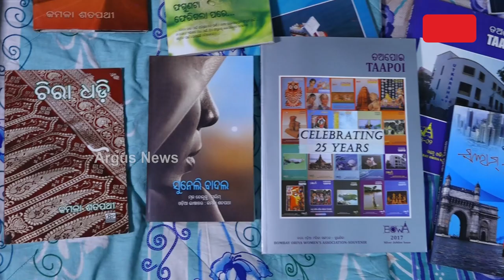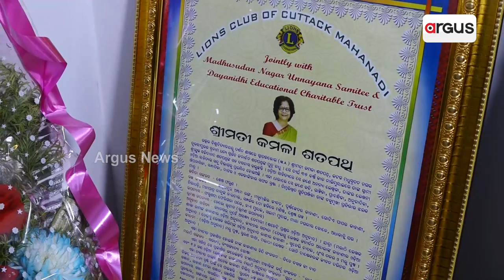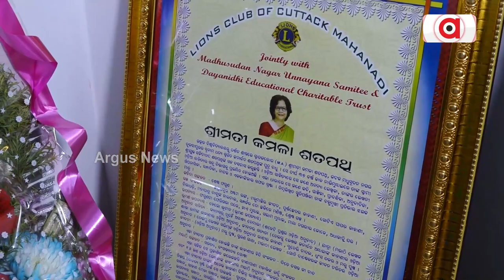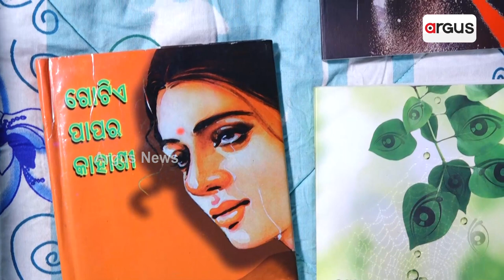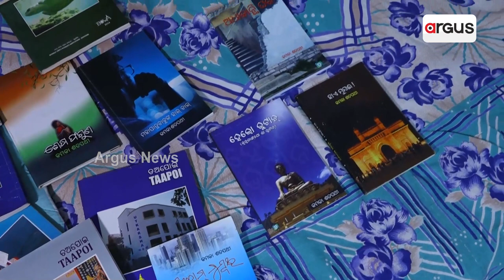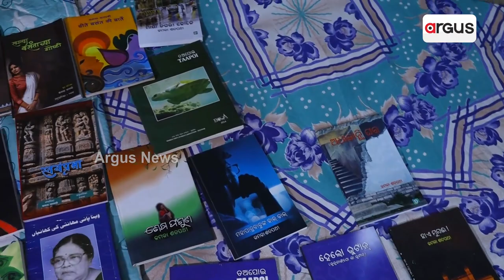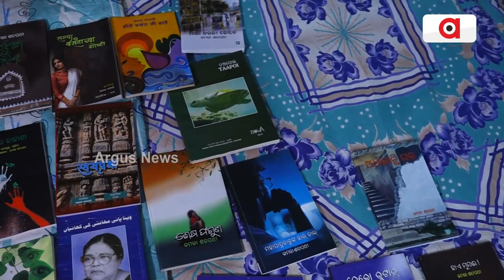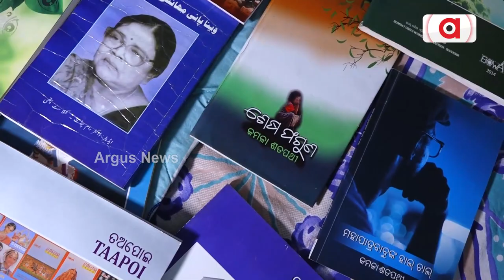Odia Sahitya | kamala Satpathy | ଓଡିଆ ସାହିତ୍ୟ ଜଗତରେ ଖୁବ୍ ପରିଚିତ କମଳା ଶତପଥୀ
ଓଡିଆ ସାହିତ୍ୟ ଜଗତରେ ଖୁବ୍ ପରିଚିତ କମଳା ଶତପଥୀ । କବିତା, ଗପ, ପ୍ରବନ୍ଧ, ଉପନ୍ୟାସ, ଅନୁବାଦ କ୍ଷେତ୍ରରେ ସେ ଜଣେ ସଫଳ ସ୍ରଷ୍ଟା। ସୁନେଲି ବାଦଲ ପୁସ୍ତକ ଅନୁବାଦ ପାଇ କେନ୍ଦ୍ର ସାହିତ୍ୟ ଏକାଡେମୀ ୨୦୨୨ ପାଇବେ କମଳା ଶତପଥୀ। ଦେଖନ୍ତୁ ତାଙ୍କ ସହ ସ୍ବତନ୍ତ୍ର ସାକ୍ଷାତକାର।